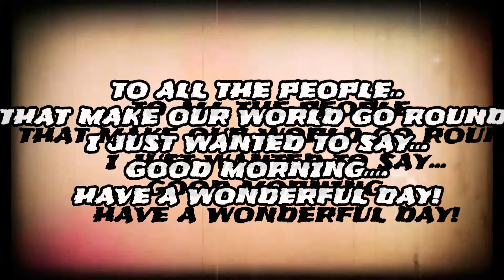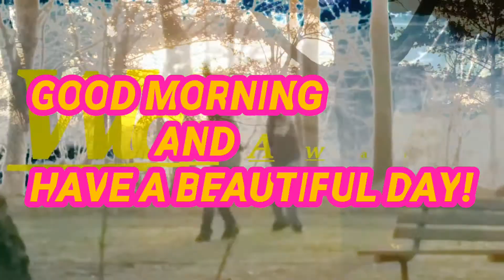Good Morning Indie Recording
The Struggle is Real, I Don't let it Stop me from Being Me though, I just get caught up sometimes is all.;)  I cant not be honestly me, and they can't seam to dim my lights, guess my Shine just getting started ...let's roll.